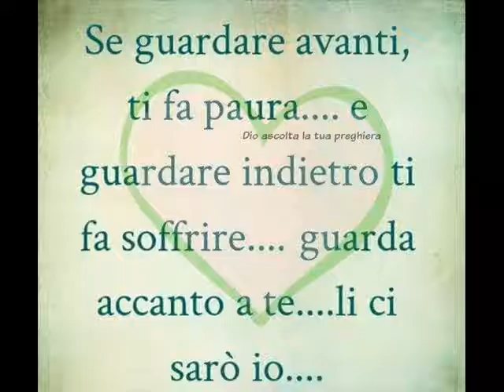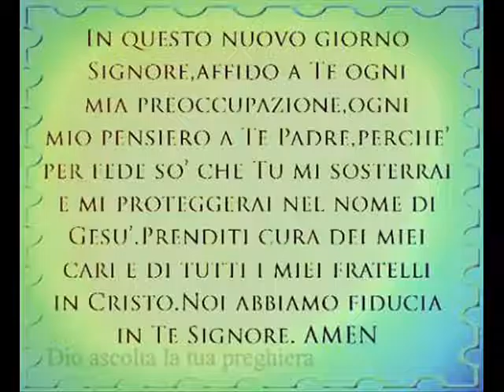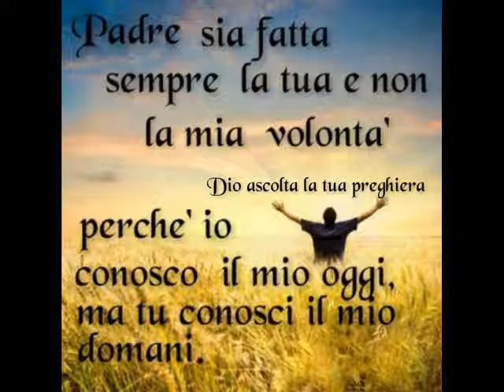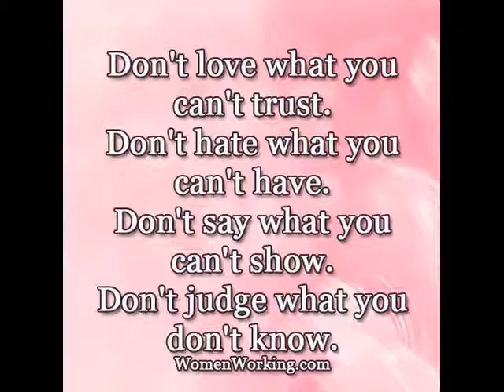vidiq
Tubebaddy We would like to introduce to you a cool  and attractive - God of war. Accompanying the is a beautiful effect. Now,take a look and feel of this great fun